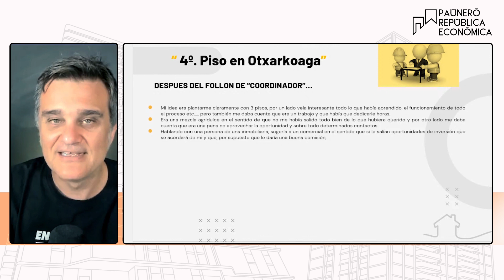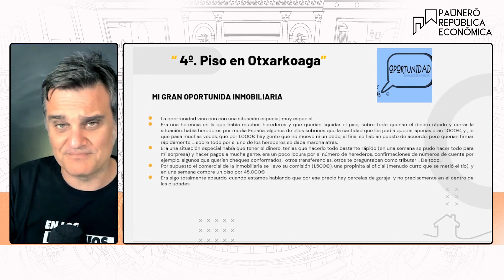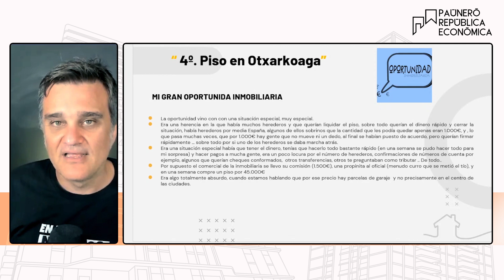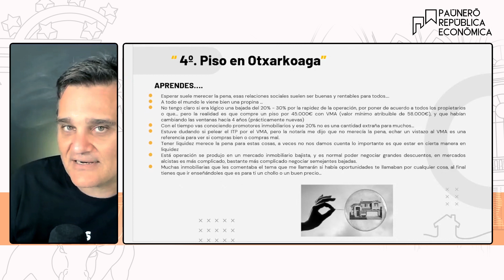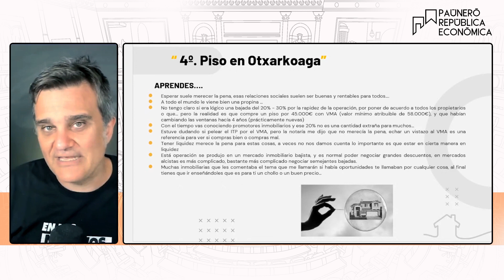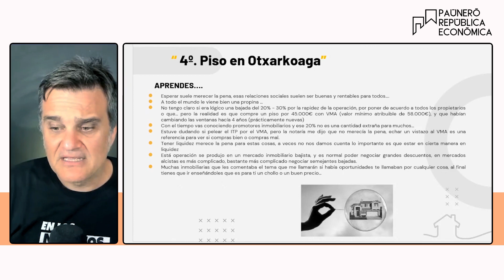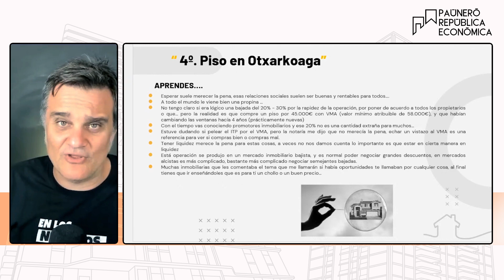6.1 Dónde están los CHOLLOS y cómo DESCUBRIRLOS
Si somos sinceros, todos buscamos oportunidades. Comprar ese piso con un valor por debajo de mercado. El típico chollo, vamos. ¿Y dónde están los chollos en el inmobiliario? ¿Están en las inmobiliarias? ¿Los tienen los bancos? ¿Se los quedan ellos?

Hoy explicamos cómo conseguir esos chollos, si es que hay alguno en tu zona.

⚫️DESPUES DEL FOLLON DE “COORDINADOR”…
▪️ Mi idea era plantarme claramente con 3 pisos, por un lado veía interesante todo lo que había aprendido, el funcionamiento de todo el proceso etc. … pero también me daba cuenta que era un trabajo y que había que dedicarle horas.
     ▪️ Era una mezcla agridulce en el sentido de que no me había salido todo bien de lo que hubiera querido y por otro lado me daba cuenta que era una pena no aprovechar la oportunidad y sobre todo determinados contactos.
     ▪️ Hablando con una persona de una inmobiliaria, sugería a un comercial en el sentido que si le salían oportunidades de inversión que se acordará de mi y que, por supuesto que le daría una buena comisión,

⚫️MI GRAN OPORTUNIDA INMOBILIARIA
     ▪️ La oportunidad vino con con una situación especial, muy especial.
     ▪️ Era una herencia en la que había muchos herederos y que querían liquidar el piso, sobre todo querían el dinero rápido y cerrar la situación, había herederos por media España, algunos de ellos sobrinos que la cantidad que les podía quedar apenas eran 1.000€, y , lo que pasa muchas veces, que por 1.000€ hay gente que no mueve ni un dedo, al final se habían puesto de acuerdo, pero querían firmar rápidamente … sobre todo por si uno de los herederos se daba marcha atrás.
     ▪️ Era una situación especial había que tener el dinero, tenías que hacerlo todo bastante rápido (en una semana se pudo hacer todo para mi sorpresa) y hacer pagos a mucha gente, era un poco locura por el número de herederos, confirmaciones de números de cuenta por ejemplo, algunos que querían cheques conformados,  otros transferencias, otros te preguntaban como tributar .. De todo..
     ▪️ Por supuesto el comercial de la inmobiliaria se llevo su comisión (1.500€), una propinita al oficial (menudo curro que se metió el tío), y en una semana compre un piso por 45.000€
     ▪️ Era algo totalmente absurdo, cuando estamos hablando que por ese precio hay parcelas de garaje  y no precisamente en el centro de las ciudades.

⚫️APRENDES….
     ▪️ Esperar suele merecer la pena, esas relaciones sociales suelen ser buenas y rentables para todos….
     ▪️ A todo el mundo le viene bien una propina …
     ▪️ No tengo claro si era lógico una bajada del 20% - 30% por la rapidez de la operación, por poner de acuerdo a todos los propietarios o que… pero la realidad es que compre un piso por 45.000€ con VMA (valor mínimo atribuible de 58.000€), y que habían cambiando las ventanas hacía 4 años (prácticamente nuevas)
     ▪️ Con el tiempo vas conociendo promotores inmobiliarios y ese 20% no es una cantidad extraña para muchos…
     ▪️ Estuve dudando si pelear el ITP por el VMA, pero la notaría me dijo que no merecía la pena, echar un vistazo al VMA es una referencia para ver si compras bien o compras mal.
     ▪️ Tener liquidez merece la pena para estas cosas, a veces no nos damos cuenta lo importante es que estar en cierta manera en liquidez.
     ▪️ Está operación se produjo en un mercado inmobiliario bajista, y es normal poder negociar grandes descuentos, en mercados alcistas es más complicado, bastante más complicado negociar semejantes bajadas.
     ▪️ Muchas inmobiliarias que les comentaba el tema que me llamarán si había oportunidades te llamaban por cualquier cosa, al final tienes que ir enseñándoles que es para ti un chollo o un buen precio…